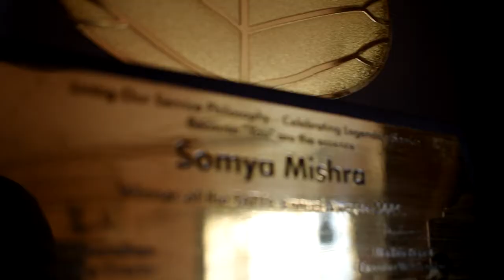MUQOI-21 MRS SOMYA GRAND FINALIST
Grand finalist of mrs unity queen of india 2021
Host city : Belgaum
Association with : Leddar warren
Supporting partner : AyushAman helping foundation
Makeup partner: International Golden Beauty Academy
International patner: iconic production pvt
Vanue patner: The Eefa hotel
Photography patner: Sk fashion photographer
Fashion director : Golden frame entertainment🎭